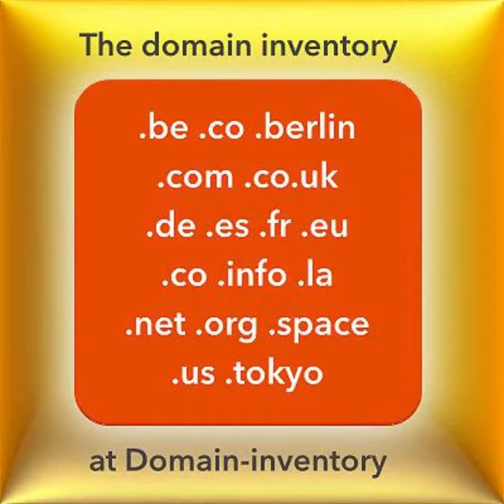Domain-inventory.com, Audio: Barroom Ballet Silent Film Light, 0:57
Welcome to Domain-inventory.com. Are you currently working on a brand-new website and looking for a suitable website address? This short promotion shows a few of our website addresses available for sale. One of our pre-selected website addresses might be perfectly suited to match your specific site's content and category. With over 300 top-level, country-code, and generic domains in English, French, and German, you will find the one domain that's right for you. Please visit Domain-inventory.com today.

Domain-inventory.com offers a comprehensive portfolio of preset domains. Create your website with a relevant domain name that reflects your profession, service, industry, and location. Choose from English, German and French website addresses with top-level, country code, or generic extensions. To increase traffic and ranking of your current website, refer to and hyperlink relevant domains. Each URL is registered with an ICANN-accredited domain broker and transferred to you immediately after payment. In addition, there are several easy and secure ways to make a purchase. Thank you for visiting Domain-inventory.com.

Please note: Since most of the videos from Domain-inventory.com are many years old, some domains featured in the videos may no longer be available at Domain-inventory. They may have been sold, transferred to a new owner, dropped, or are for sale by another organization. Please copy and paste any domain name into your browser to view the statistics and prices. You will then land on the sale pages of an appropriate domain broker, who will assist you with the purchase.